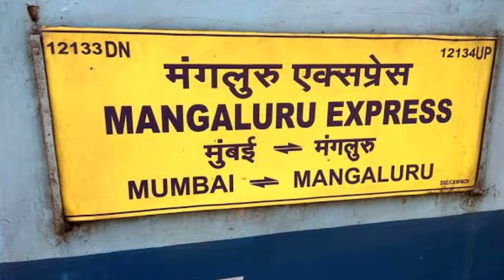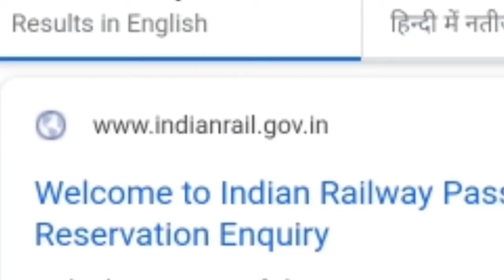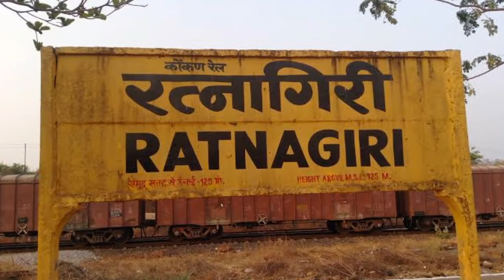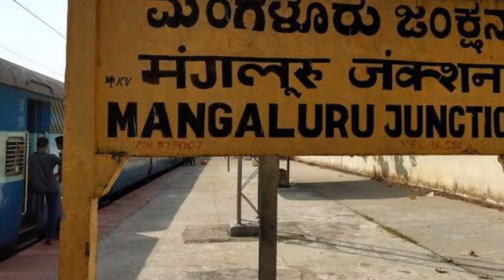Mangalore Express | मंगलौर एक्सप्रेस | Indian Railways | 12133 Train Video | Mumbai Cst to Mangalore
This video show information on Indian Railways. Mangalore Express | मंगलौर एक्सप्रेस | Indian Railways | 12133 Train Video | Mumbai Cst to Mangalore